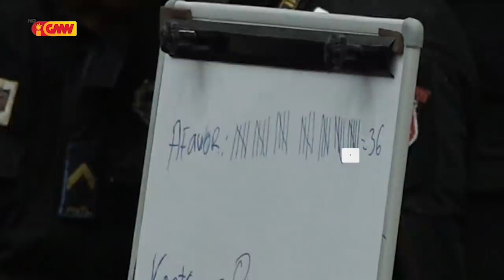Aniceito Guterres Eleitu ba PPN Substitui Arao Noe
Aniceito Guterres Eleitu ba PPN Substitui Arao Noe ho Votus a Favor 40